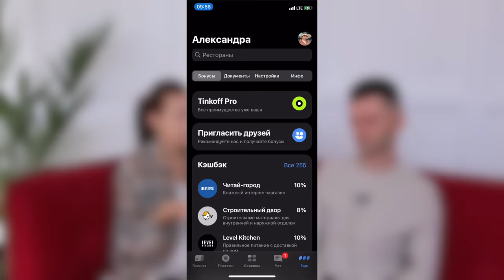12 Советов по Финансовой Грамотности 💰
*Акция «Потрать  5000 руб и верни 1000 руб» завершена

Обнимаю :)